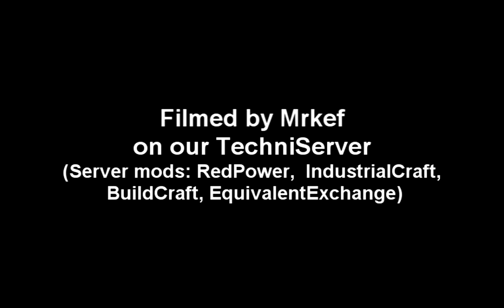Minecraft - RedPower frames usage (gate, elevator)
Short video showing what can be done with RedPower mod for Minecraft.